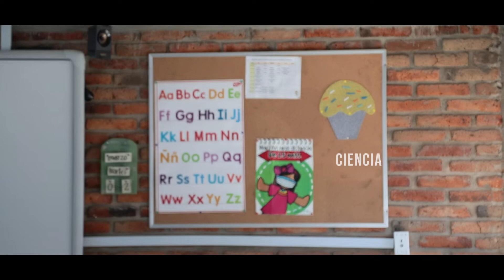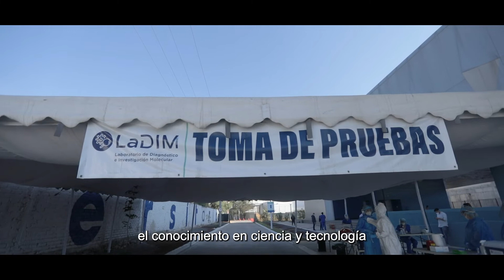3.- Extensión y Responsabilidad Social | Informe CUCEI 2020